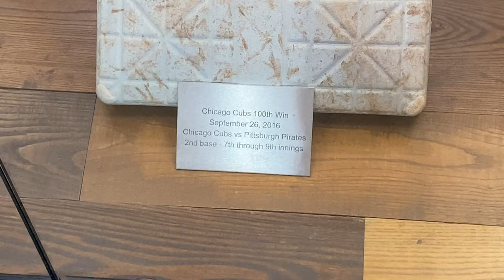Touring Wrigley Feild + Seadog Tour of Chicago!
Wrigley feild is awesome and the the captain of the seadog tour is a G!